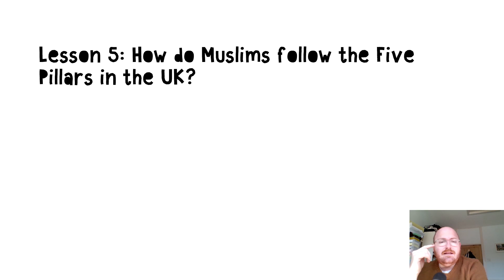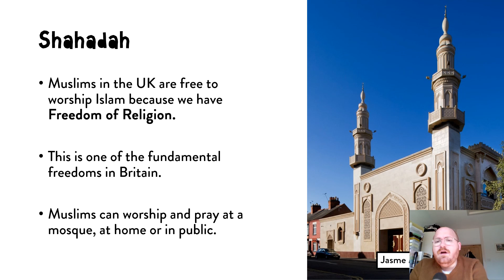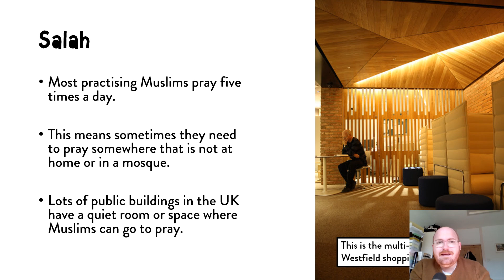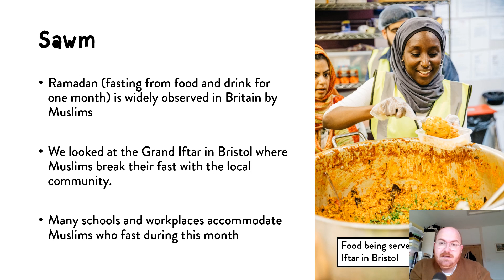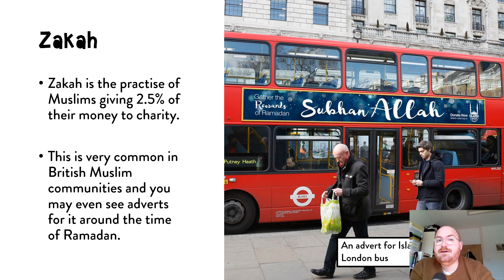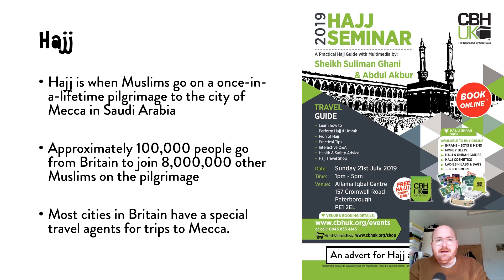Y4 - RE - Lesson 5: How do Muslims follow the Five Pillars in the UK?